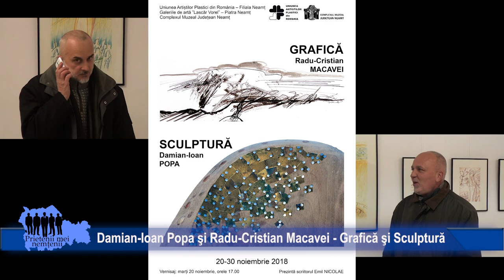Damian-Ioan Popa şi Radu-Cristian Macavei - Sculptură şi Grafică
Expozitie eveniment la Galeria de Arta "Lascar Vorel" din Piatra Neamt. Doi artisti, doi creatori, doi prieteni. Damian Ioan Popa si Radu Cristian Macavei au copilarit impreuna. Au fost si colegi de şcoala.De şcoli.  Gimnaziu, liceu, facultate. Creatiile lor se armonizează, se împlinesc pe simezele galeiei. La un moment dat se continuă, se contopesc.  Galeria de Artă "Lascar Vorel", Piatra Neamt, noiembrie 2018.